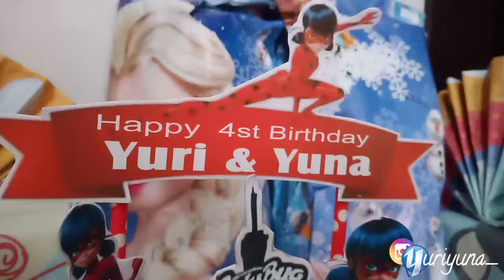BUKBER ULTAH DITEMPAT NENEK DAN KAI